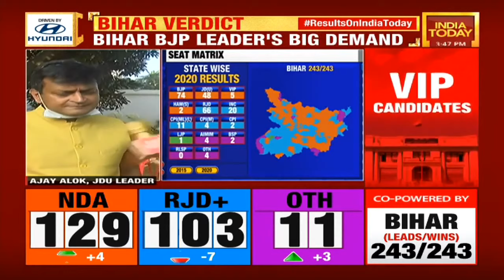Bihar Assembly Election Results: Ajit Kumar Chaudhary Seeks BJP CM In Bihar| BREAKING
Bihar Assembly Election 2020 Results and Vote Counting Live Updates:  Counting of votes across 55 counting centres are underway in Bihar. NDA led by JDU and Nitish Kumar has overtaken the RJD-led Mahagathbandhan and has gained leads in over 125 seats, which is over the required majority of 122 assembly seats.

As the trends keep coming in and final results are expected later in the night, BJP sources say party chief JP Nadda will be reaching the party headquarters in New Delhi around 6 pm.